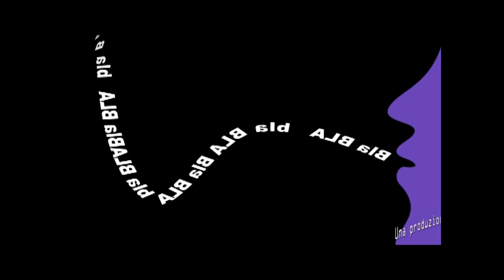CULTURALMENTE PARLANDO CONSORZIO JOBEL 11 NOVEMBRE 2019